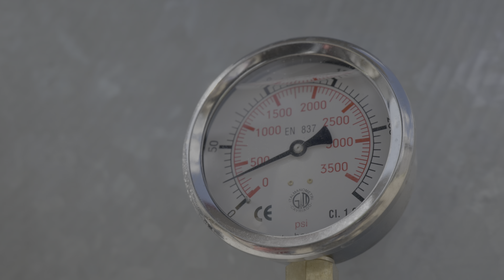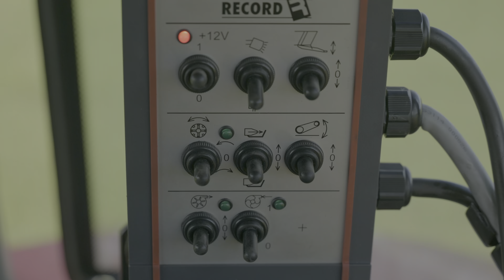HDR 4K Record Slurry Tank - Record Trailers - Gülleausbringung - Épandage de lisier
Watch in HDR 4K
The renowned manufacturer Record presents its new slurry tank and distributor.

Volume: 11500 Litres
This is a special model made for mountains, the centre of gravity is as low as possible. It's fitted with a Record Turbo-Flow filler. The hoses can be attached to the left and right by the T-piece. The slurry is distributed with the  Bomech Up trailing shoe distributor or with the rear nozzle. All the controls are electric and the hydraulic drawbar uses 3 nitrogen balls. European approval.

Ee grousse Merci un Famill Schweigen vun Hëpperdang.